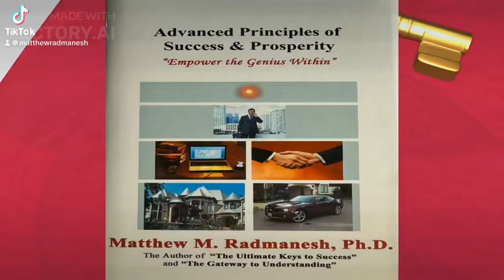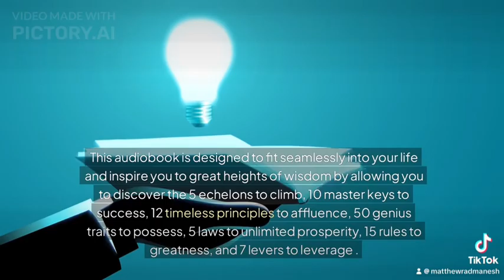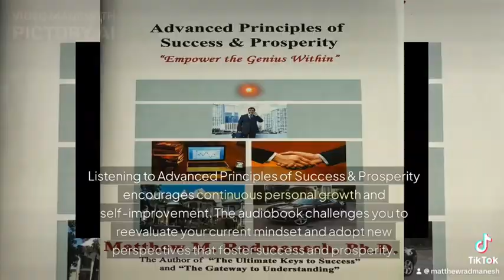The Advanced Principles of Success & Prosperity